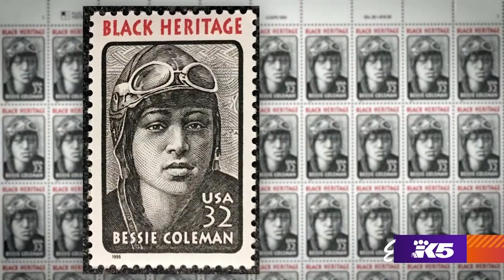The great-niece of a great aviator lands in Tukwila this weekend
Gigi Coleman's great-aunt was the world's first Black female licensed pilot.